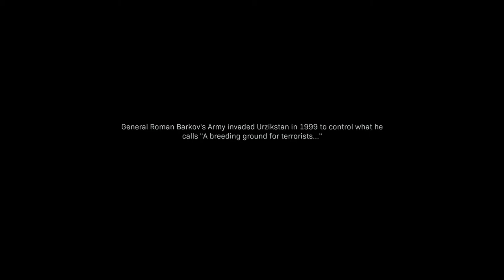Call of Duty Cave action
Going threw cave to find and disarm bomb.